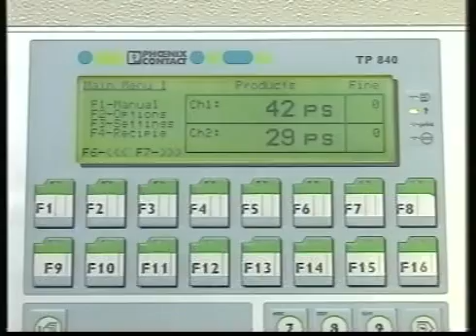Weighpack Packaging Solutions - Double linear weigher, bolts packed into boxes 18-04